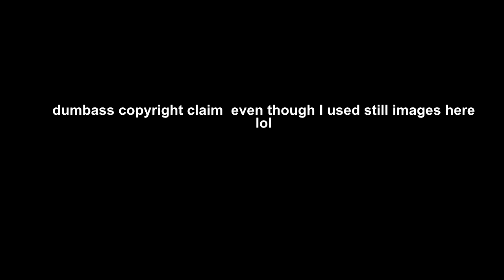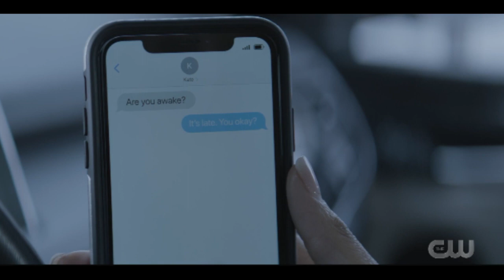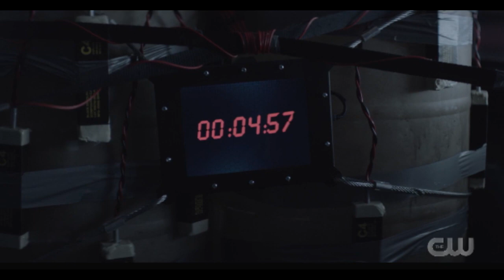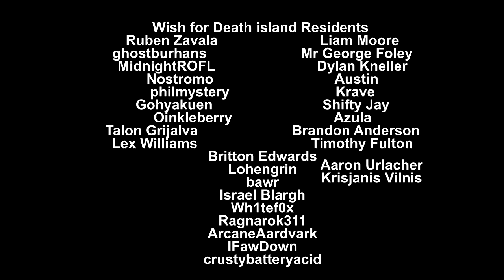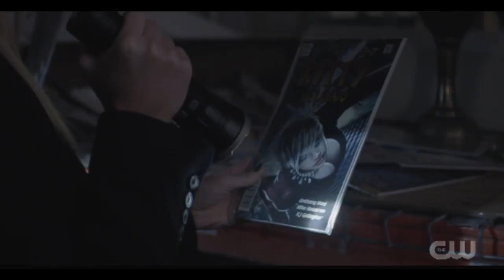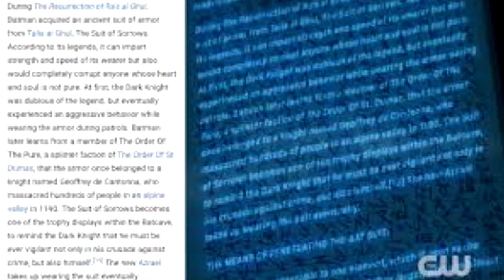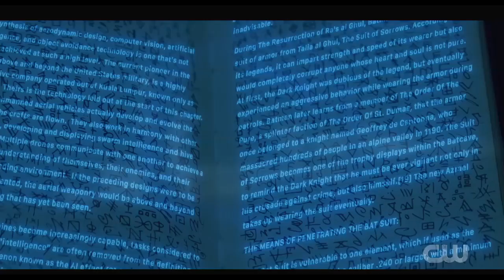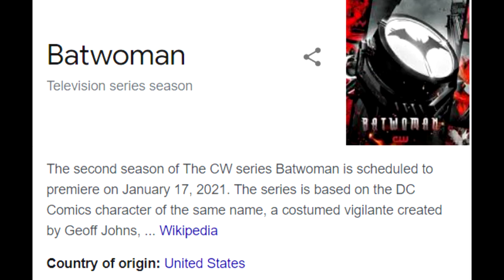Batwoman's Crackhead Finale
also, Join feature thingo is now enabled.

❤Residents❤
Ruben Zavala
Liam Moore
ghostburhans
Mr George Foley
MidnightROFL
Dylan Kneller
Nostromo
Austin
philmystery
Krave
Gohyakuen
Shifty Jay
Oinkleberry
Azula
Talon Grijalva
Brandon Anderson
Lex Williams
Timothy Fulton
Britton Edwards
Lohengrin
bawr
Israel Blargh
Wh1tef0x
Ragnarok311
ArcaneAardvark
IFawDown
crustybatteryacid
Aaron Urlacher
Krišjānis Vilnis

All i can say about what the next video is...MUDA